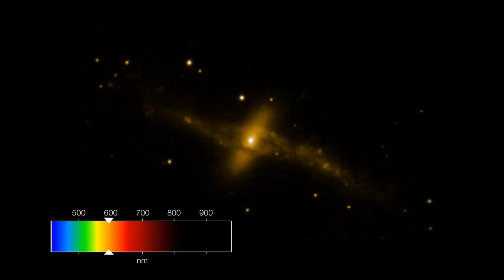MUSE — running through the 3D data of NGC 4650A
This view shows how the new MUSE instrument on ESO’s Very Large Telescope gives a three-dimensional view of a distant galaxy. For each part of the galaxy the light has been split up into its component colours — revealing not only the motions of different parts of the galaxy but also clues to its chemical composition and other properties. At certain wavelengths the emission from the rotating disc around the galaxy is clearly seens, as well as the different velocities of different parts of the disc.

During the subsequent analysis the astronomer can move through the data and study different views of the object at different wavelengths, just like tuning a television to different channels at different frequencies. In this sequence the slices at different wavelengths are presented in sequence and the speed is adjusted to highlight the glow from star formation regions in the disc.

This picture is based on data on the polar ring galaxy NGC 4650A that were obtained soon after the instrument achieved first light in early 2014.

Credit:
ESO/MUSE consortium/R. Bacon/L. Calçada